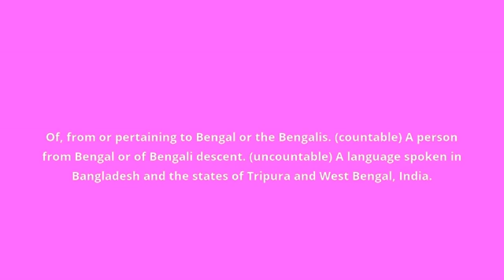what is the meaning of Bengali